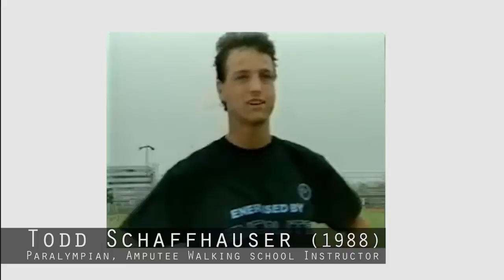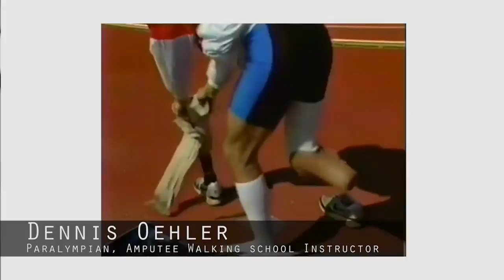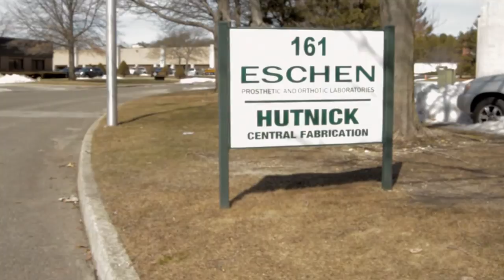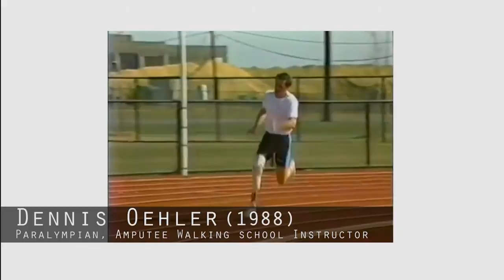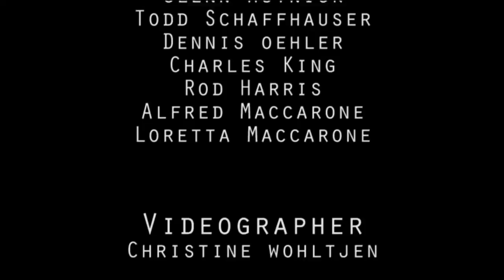Limitless-Amputee Walking School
A short documentary on the world of prosthetics and the story of Paralympian winners and how they turned their disability into an extraordinary dream.